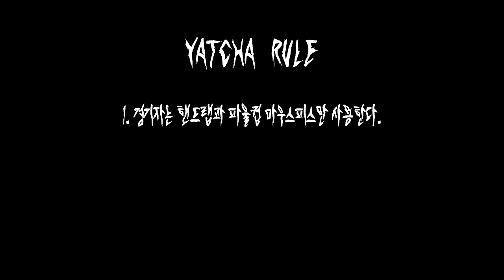MMA선수 vs 협객 실제싸움 [야차클럽-002]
MMA 명문팀 신인 선수와 권투 선수 협객의 노 글러브 맨손격투
이번엔 흙밭이다!
Vale Tudo Real Fight at a dirt field

*참가신청은 투기종목 공식전적을 가진 경기자에 한하여 받고 있습니다